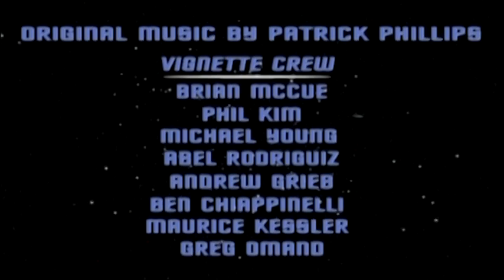Star Trek New Voyages, 4xV1, Der Platz in der Mitte, Deutsche Synchronfassung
Der Platz in der Mitte
Episode: Kurzfilm (Vignette)
Titel: "Der Platz in der Mitte (Center Seat)"
Länge: 0:06:03
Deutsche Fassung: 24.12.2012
Sternzeit: Unbekannt - Zwischen IHW und TSAMD
Drehbuch: Erik Korngold
Regisseur: Erik Goodrich

Handlung:
Während Sulu die Kommando-Schule besucht und Kirk dienstfrei hat, macht es sich Lt. DeSalle im Kommando-Sessel bequem und trägt die Verantwortung, die Brücke der Enterprise am Laufen zu halten.

Als Sulu zurückkehrt ist er genervt, dass DeSalle, den er im Captains Sessel vorzufindet, ihm keine Beachtung schenkt. Sobald sich Sulu selbst als XO auf der Brücke niedergelassen hat, nimmt er das Schiff auf einen Trip, basierend auf seiner Hausaufgabe fürs Kommando-Training ...

Einsatzzentrale: Jörg Buchmüller
Vincent DeSalle: Dennis Pauler
Hikaru Sulu: Benjamin Plath
Lt. Sentell: Falk T. Puschmann
Computer: Maren Kaczkowski
James T. Kirk: Marc Schülert

Dialog: Stephan Mittelstraß und Dennis Pauler
Casting: Oda Plein
Toneffekte: Ralph Miller

STAR TREK and all related marks, logos and characters are owned by CBS Studios Inc. "Star Trek: New Voyages/Phase II", it's websites, mirror sites and episodes, the promotion thereof and/or any exhibition of material created by Cawley Entertainment Company/Retro Film Studios LLC are not endorsed or sponsored by or affiliated with CBS/Paramount Pictures or the STAR TREK franchise.